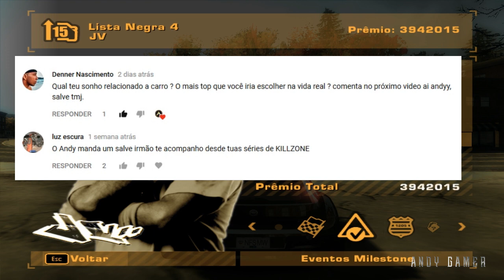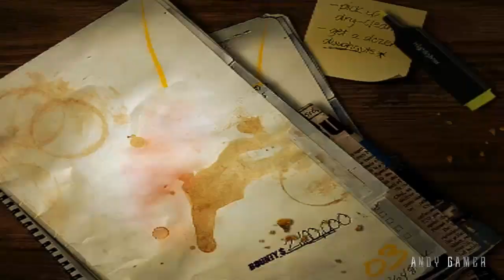Need for Speed™ Most Wanted - Modo História Carreira - Parte 24 [ Detonado/Walkthrough ]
Jogando Need for Speed Most Wanted no PC , jogo disponível para PS2 e XBOX 360 também, legendado PT BR.

Minha Configuração

Placa Mae :  ASUS ROG Maximus RANGER VII Z97 chipset
Placa de Video : NVIDIA GTX 1080 8 GB G1 Gaming Gigabyte
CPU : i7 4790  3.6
Water Cooler : Corsair H60
Memoria : 16 GBs DDR3 Corsair  1600
Windows : 10 PRO